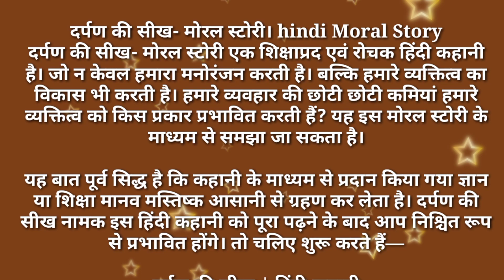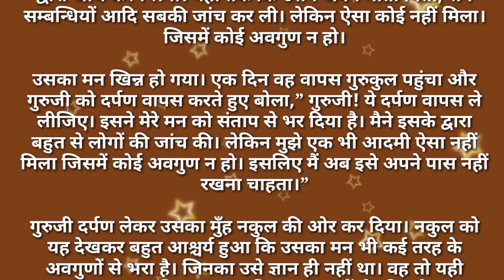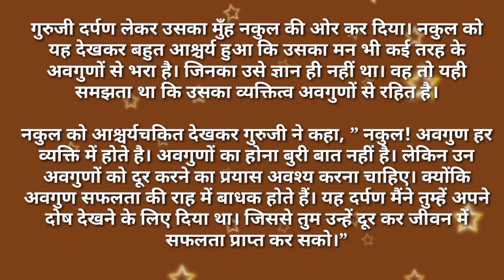एक कहानी जो अनमोल सीख दे || जो दिया है वही लौटकर आएगा एक दिन || Best moral story in hindi.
Carol decided to do the interior decoration of her new house by herself. While shopping, she also picked up a mirror from roadside. Little did she know that there is more to that mirror than what meets the eye.

suggested video:-//
Real Story of Magical Mirror | चमत्कारी आईने की सच्ची घटना
दादीमाँ की सिख | Hindi Kahaniya | Moral Stories | Panchatantra Kahani
दर्पण क्या है? | दर्पण किसे कहते हैं? | What is a mirror? | What is the mirror called? | Darpan kya hail

Video Title: [jivani sanjivani]

YouTube Description Prompt

Learn more about[jivani sanjivani Name] here: [youtube video Product Page URL].

[jivani sanjivani] was created to Entertainment [And knowledge full ] by [History and knowledge full and Entertainment ]. makes [my youtube channel] easier by [jivani sanjivani Description of What the Product Does].

Have you had a great experience with [jivani sanjivani Name]?

About Us:

[My youtube channel Name] is a [jivani sanjivani Type] dedicated to Entertain [Target Audience]. Learn more about [my youtube channel Name]

[Optional] Additional Content to Consider:

[my youtube channel Name] was recently named the winner of [channel Award Won]!
For a limited time, [youtube channel Name] is available for a discount of [channel Discount]. Click here for more details [Insert URL for Discount Details].
Read more about [youtube channel Name] best practices on the [youtube channel Name] blog jivani sanjivani URL to Company Blog or Product-Focused Blog Post].
Read success stories about [youtube Name] here: [I checked Review URL].

Checklist Before Publishing:

Is the video title less than 60 words?
Is the SEO keyword featured in the video title and in the video description?
Is there one or more calls-to-action in the description for viewers to learn more about your product or company?
Have you provided additional context and resources for readers, such as product reviews and case studies, if available?
Did you include one or two relevant hashtags at the end of the video description?
Did you include timestamps, if necessary and appropriate?